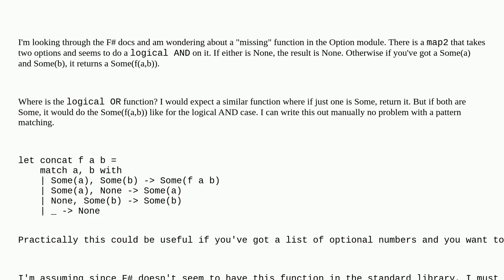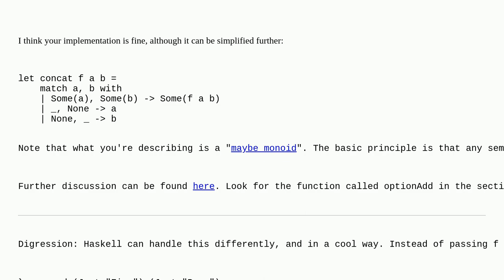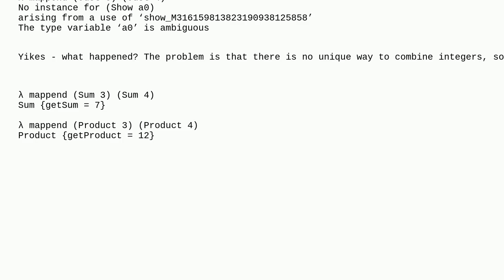How to "concat" two options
A special thanks goes out to the community

  f#